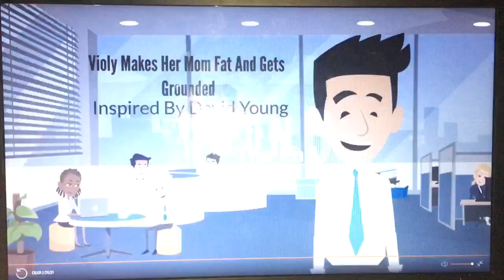Violy Makes Her Mom Fat And Gets Grounded